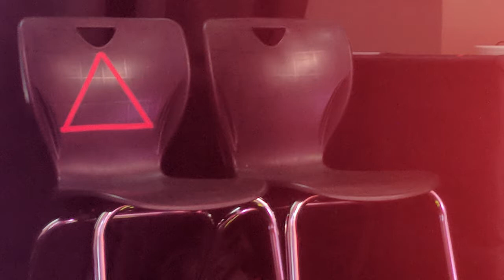CIY Middle School 2018